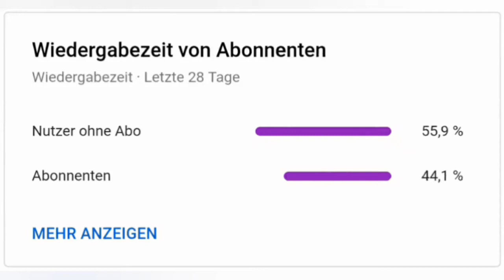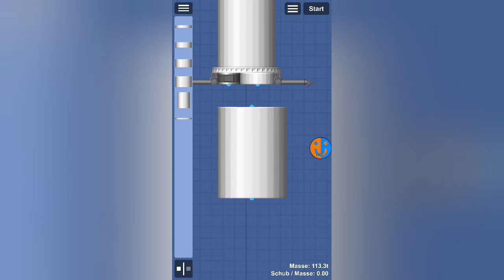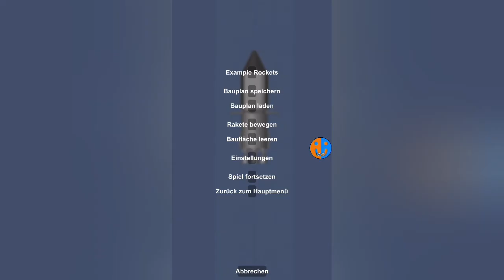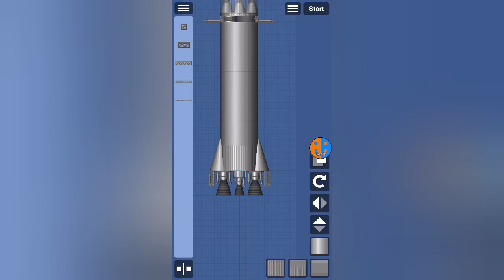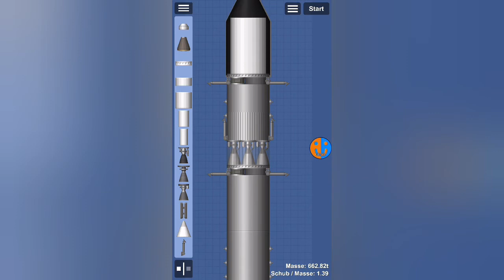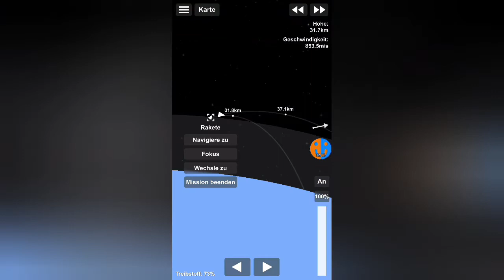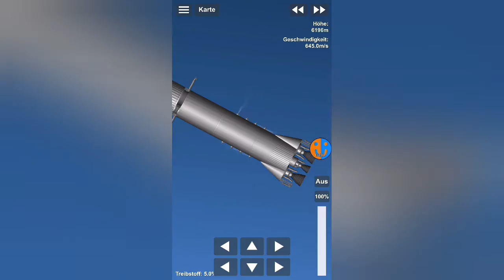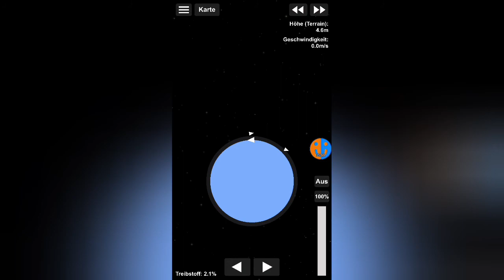Atlantis V | SFS Entwicklung